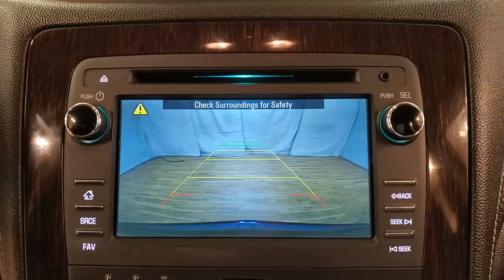2017 Chevrolet Traverse 2LT 2LT MEDIA SCREEN BACKUP CAMERA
Stock #:134820
***Car Vision is open for emergency remote/internet sales. Our service department is able to deliver vehicles to customers who need transportation for life-sustaining purposes such as permitted work, helping family members, grocery shopping and other allowed uses. The paperwork for financing and sales will be done remotely (via email, text and video) whenever possible. Do the majority of your purchase before you get to our dealership. Then simply come to our service department, sign your paperwork and drive away. Please contact us at to start your online application and purchase.*** 3RD ROW SEATING, AUTOMATIC HEADLIGHTS, BACK-UP CAMERA, BLUETOOTH CONNECTION, CD PLAYER, FOG LAMPS, HEATED FRONT SEATS, POWER DRIVER SEAT, POWER LIFTGATE, PRIVACY GLASS, SIRIUS XM SATELLITE RADIO, USB, AWD, 118-POINT INSPECTION PROCESS, AWD.
Clean CARFAX.

Awards:
  * 2017 KBB.com 10 Most Awarded Brands